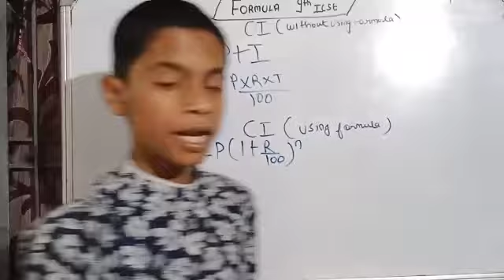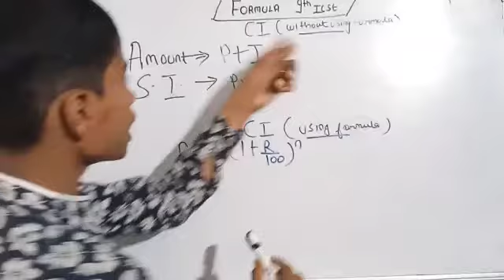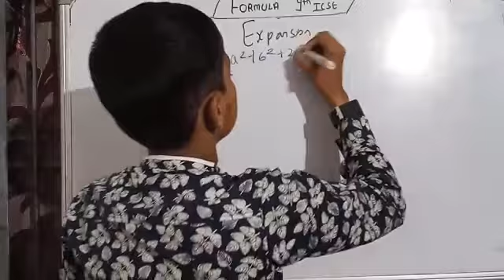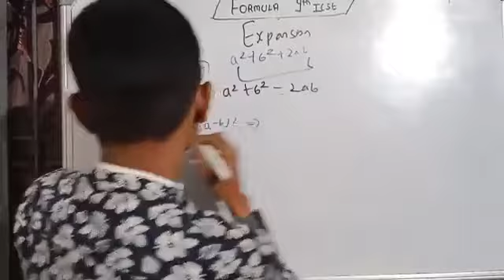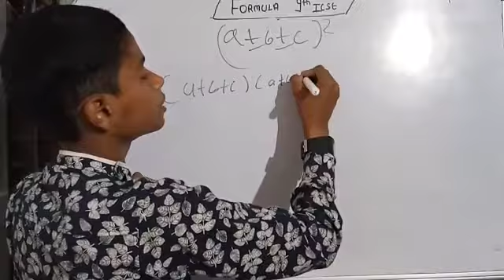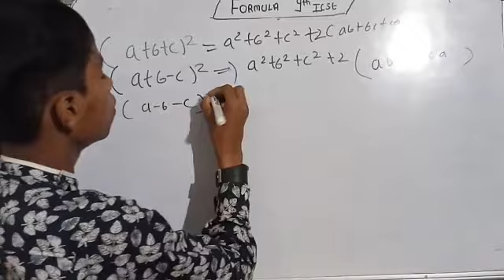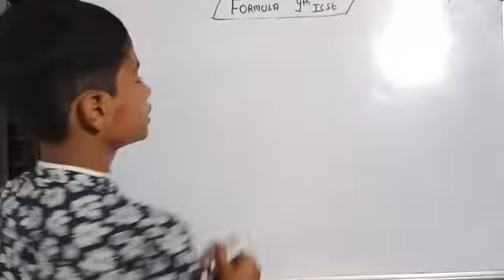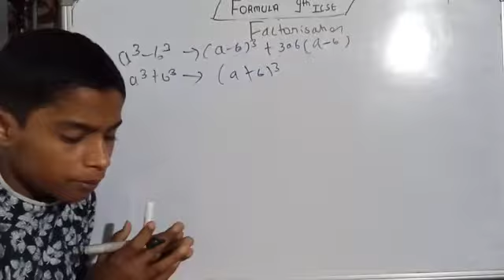FORMULA OF CLASS 9 ICSE🙏🙏